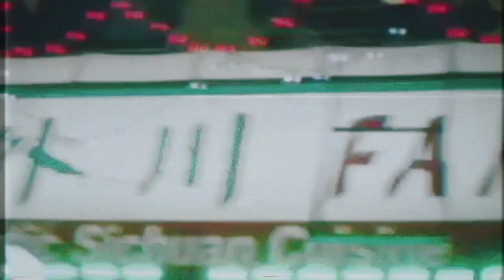Bad Smith - MILLENNIUM